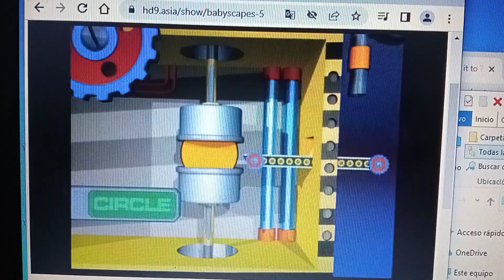We made It to the Shape Factory